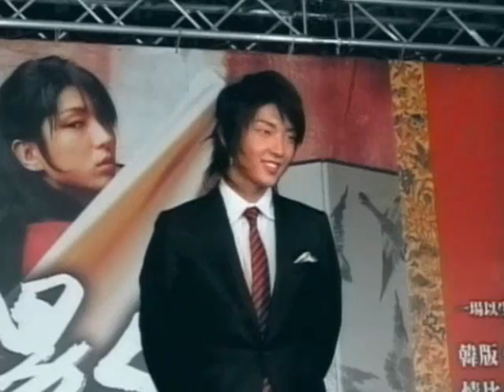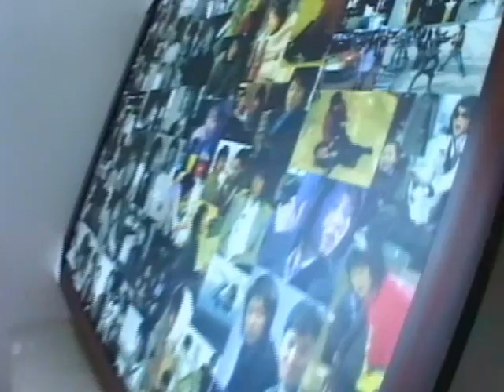one word MV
my babe